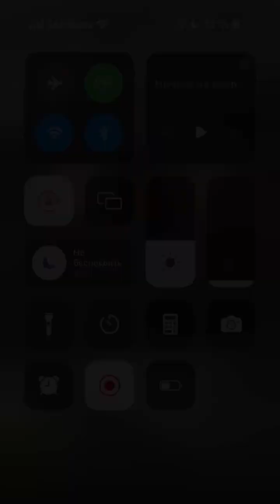Ветка с Рэйтаном | часть 2 | Кали: Зов тьмы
Все самые важные моменты с фаворитом Рэйтаном из новеллы Кали: Зов тьмы
Наиболее пикантные моменты вырезаны
Приятного чтения